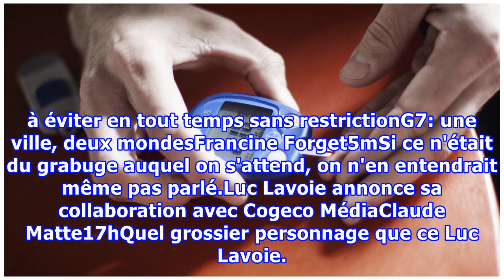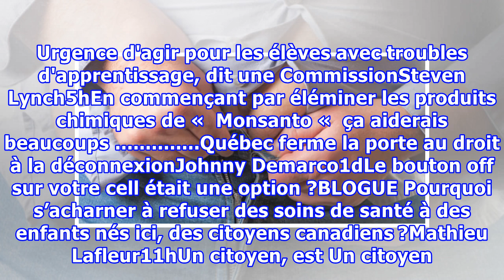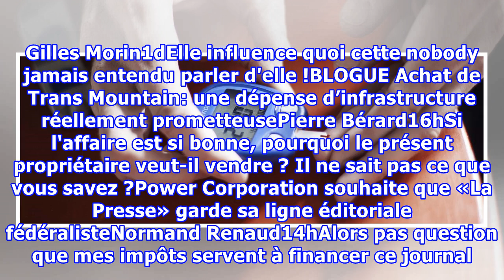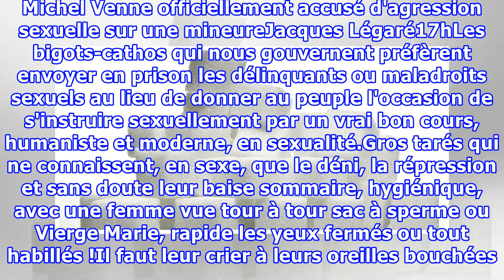Découverte d'une enzyme contre l'excès de sucre: possible arme anti-diabète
La découverte d'une enzyme qui neutralise les effets toxiques des excès de sucre dans l'organisme en régulant l'utilisation du glucose et des lipides par différents organes pourrait ouvrir la voie à de nouveaux traitements contre le diabète et l'obésité. Cet enzyme, appelée glycérol-3-phosphate-phos...